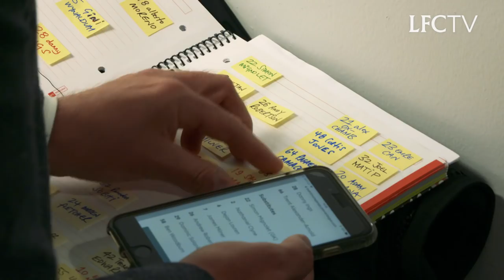Inside Anfield: Liverpool v Stoke | EXCLUSIVE TUNNEL CAM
Go behind-the-scenes from Anfield as the Reds took on Stoke City in the Premier League. A variety of familiar faces returned for Paul Lambert's side, and you can see them and all the current crop in the tunnel here.